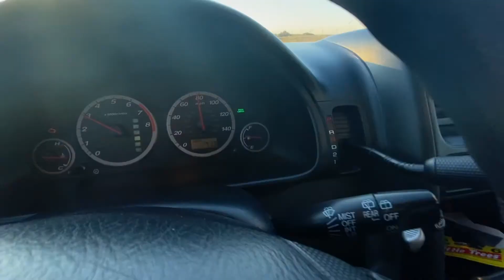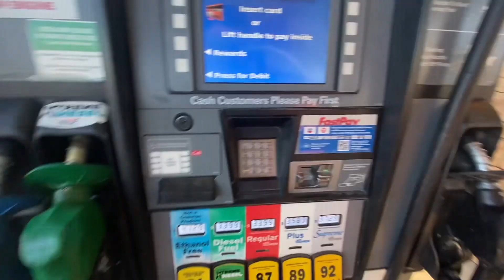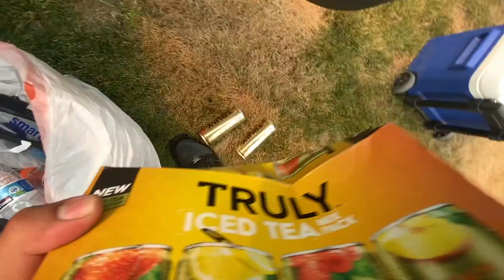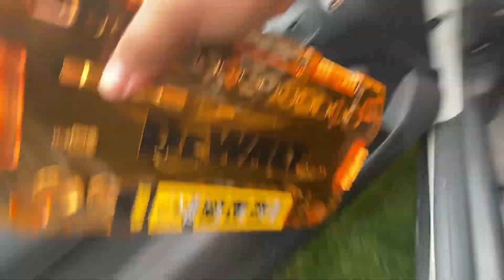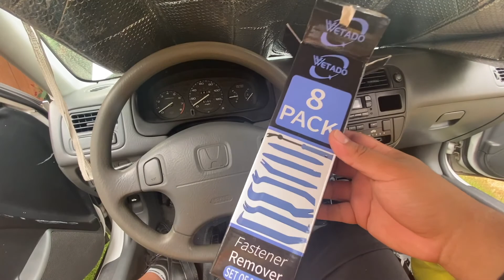How to install QUCIK RELEASE Steering wheel on EK CIVIC!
Back with another civic video guys!

This time I show you the basics on how to remove your oem steeringwheel and switch it up with a quick release set up!

Song: KSI "Patience" (feat. YUNGBLUD & Polo G)